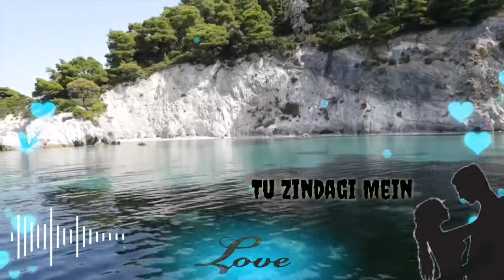New romantic whatsapp status || 2020❤️💕 || emotional video || pahli dafa yuin || instrumental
instrumental ringtone old song,
instrumental ringtone status,
30 seconds Ringtone
ringtones,
ringtone song,
ringtone mp3,
ringtone new
ringtone music,
ringtone gana,
ringtone d,
ringtone song mp3,
instrumental ringtone,
instrumental ringtone status,
30 seconds Ringtone
ringtones,
ringtone song,
ringtone mp3,
ringtone new
ringtone music,
ringtone gana,
ringtone dj,
ringtone song mp3,

Copyright black screen from- meghaedit